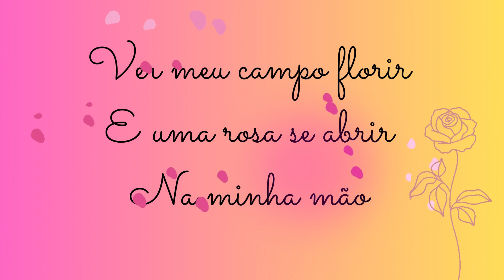Uma Rosa Em Minha Mão -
💻 Edição: V̲̲í̲̲d̲̲e̲̲o̲̲s̲̲ ̲̲X̲̲a̲̲n̲